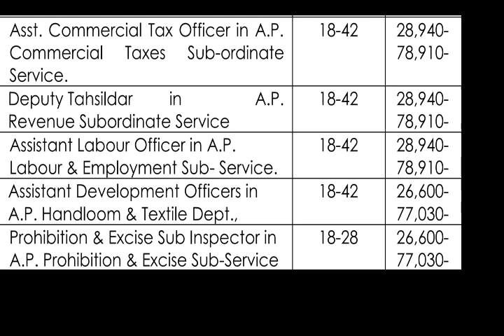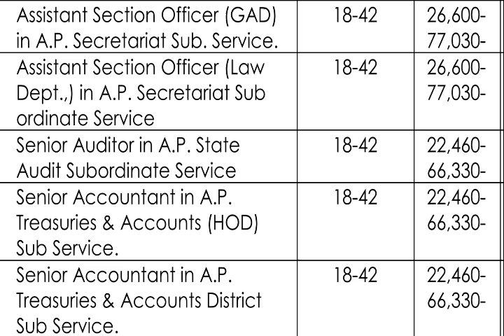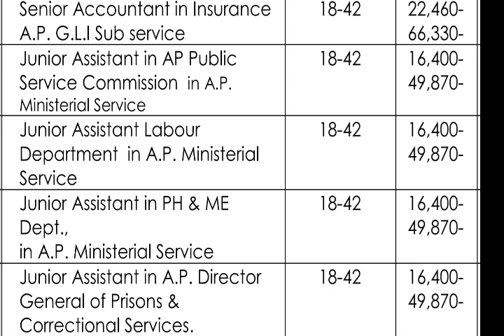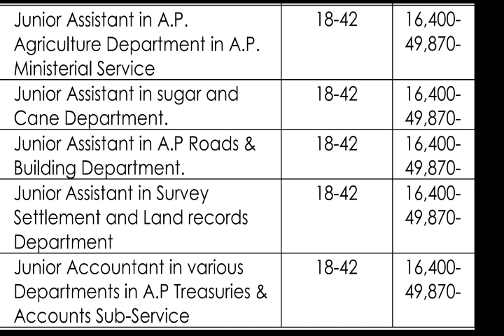APPSC GROUP 2 jobs AGE LIMIT, SALARIES complete details | APPSC GROUP 2 jobs 2020 complete details